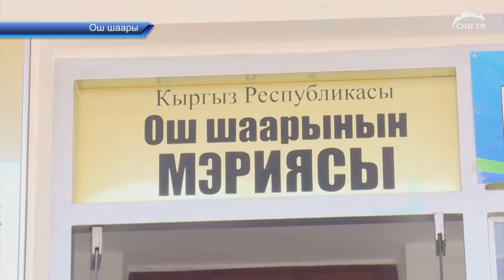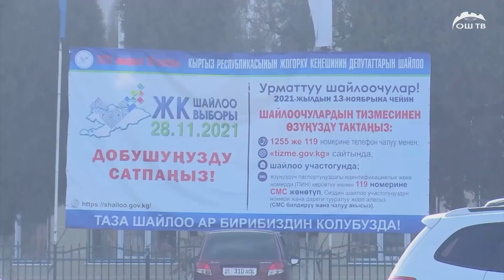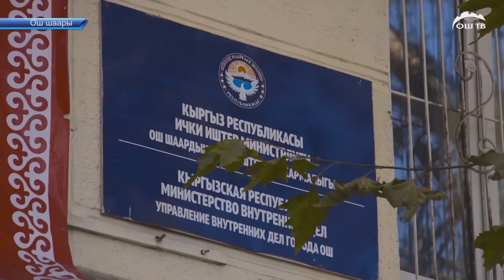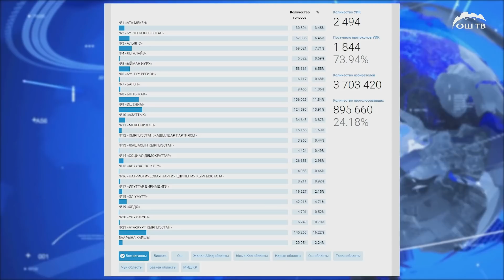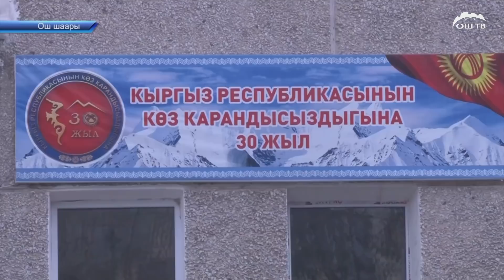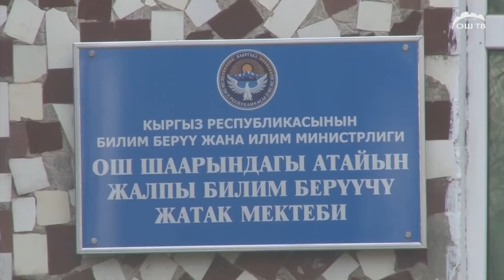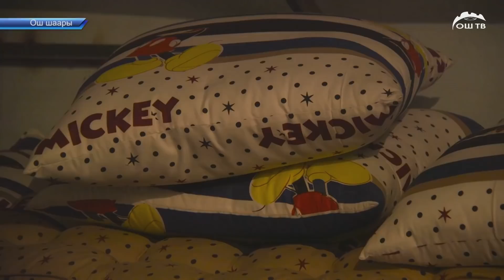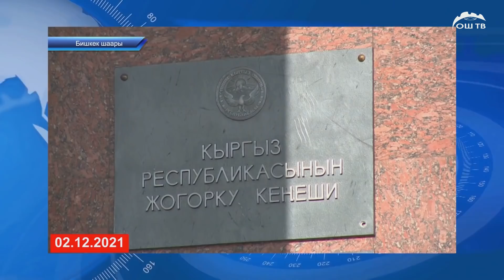АПТА маалымат программасы 05.12.2021